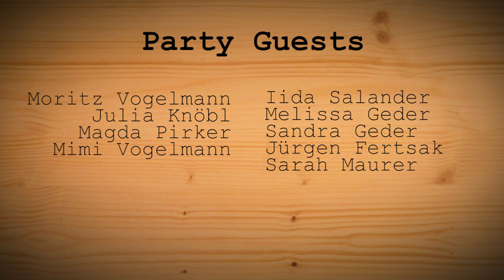LOLVE S02E06 - At a Party I . . .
Season 2 is coming to an end. Let's go out with a bang. Or better yet, a party.